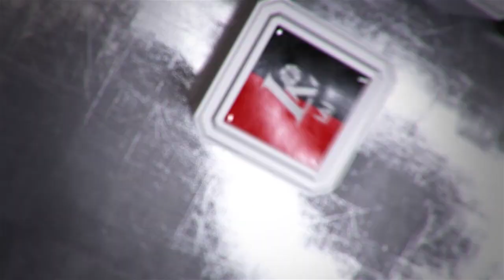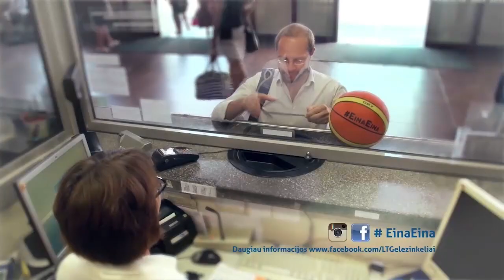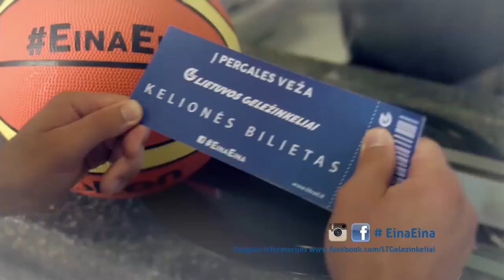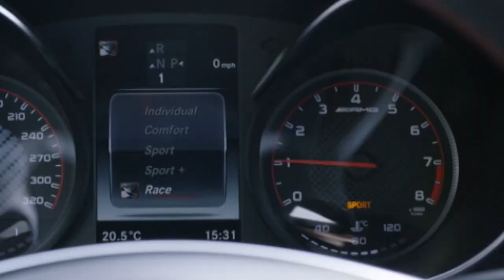LKL rungtynės: Šiaulių „Šiauliai“ – Alytaus „Dzūkija“ [2016-09-22]